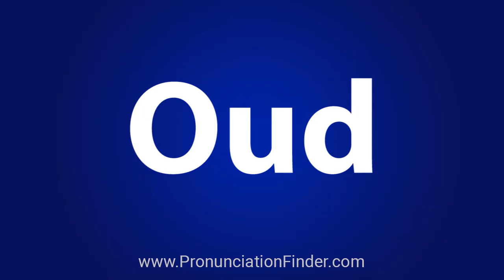How To Pronounce Oud